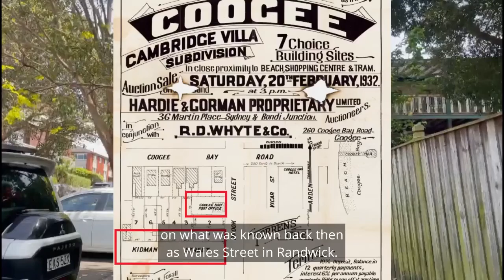Adrian Bo - Kidman St, Coogee Local History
🟨 Adrian Bo is on Kidman Street in Coogee to talk about the man the street was named after and his connection to Australia's greatest actress, Nicole Kidman

🟨 To see all past episodes featuring stories in Coogee, Randwick, Clovelly and Maroubra

🟨 Adrian Bo | Ray White | Ray White Park Coast East 🌳🏖